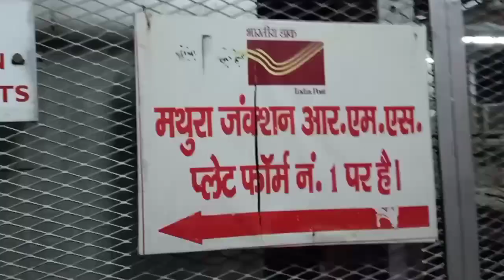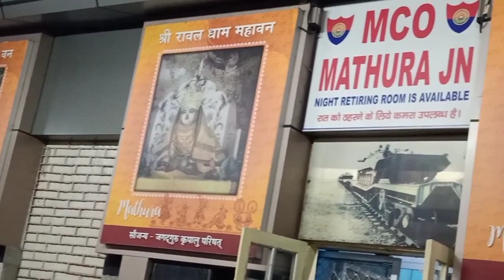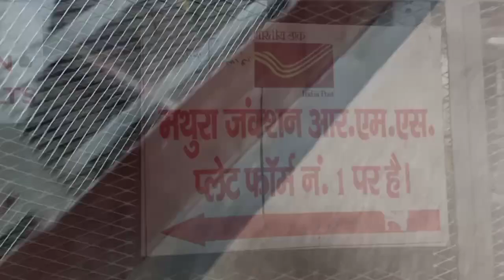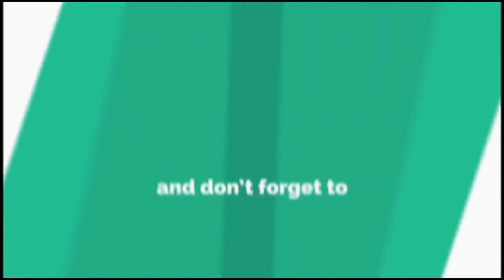मथुरा जंक्शन की सच्चाई नहीं जानते होंगे !!! | mathura junction | sanjeev mishra | uttar pradesh 2021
1. Laptop =

2. Camera =

3. Microphone =

4. Mobile for editing =

5. Tripod =

6. Hand Tripod =

7. Green screen =

All the clips shown in the video are mine,
anyone is not allowed to use any part of the
video in any form without my permission,
if anyone found doing so,will be held
responsible for all the loss and may get a